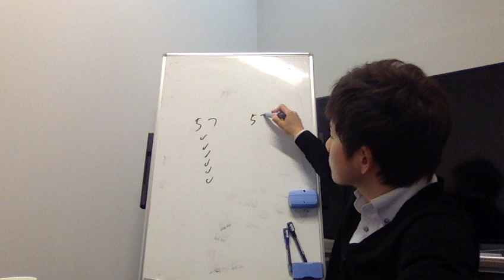【集客出来ない治療家２】同業者と同じですね・・・